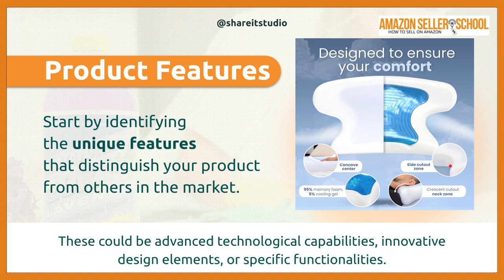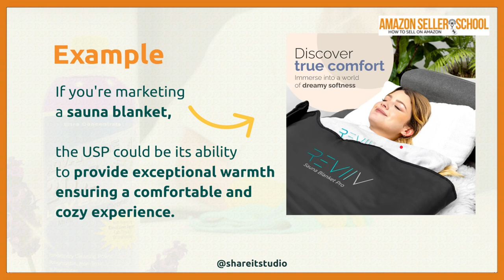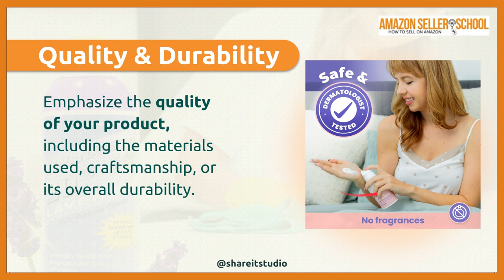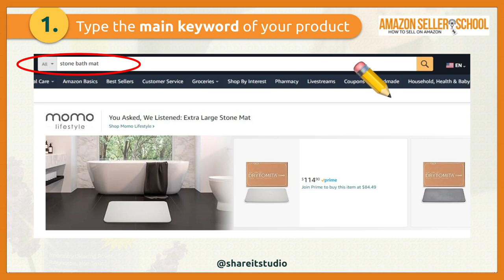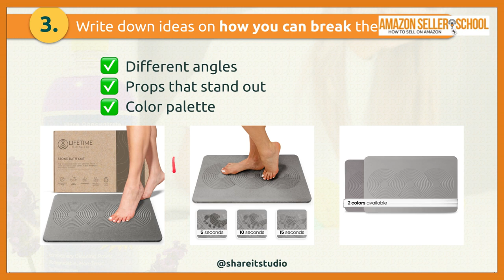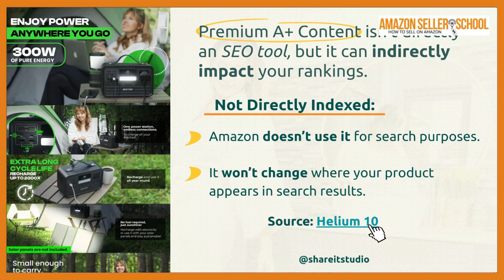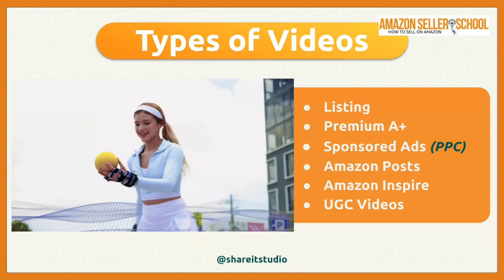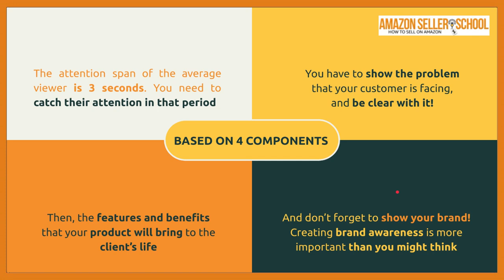Mastering Video Ads and A+ Content for Amazon Success with Rafael Veloz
Amazon sellers, are you tired of wasting money on ads that don’t convert? In this episode, we reveal the secrets to crafting Amazon listings that sell. Rafael Veloz, award-winning filmmaker and founder of Share It Studio, shares how he’s helped brands boost their sales by up to 77% with smarter visual strategies.

Rafael’s proven methods include breaking the mold with attention-grabbing hero images, leveraging Premium A+ Content to tell a compelling story, and creating PPC videos that make shoppers stop scrolling. As he puts it, "It's not how much you're making; it's how much you're losing by not optimizing."

This video covers:

👉 The secrets of Premium A+ Content (and how to get it for FREE)
👉 Why breaking visual patterns is critical for hero images
👉 The "Marvel Technique" for PPC video success

Watch this episode to learn how strategic visual content can elevate your Amazon listing, drive conversions, and leave your competition in the dust.